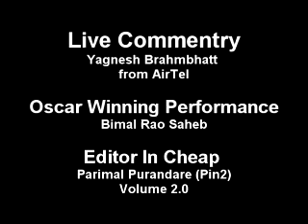Pin2's Pranks Vol 2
Bimal Rao & Yagnesh Brahmbhatt on one fine afternoon opposite Tejas School, Ellora Park playing prank on passers by.

Dirty Mind : Bimal Rao